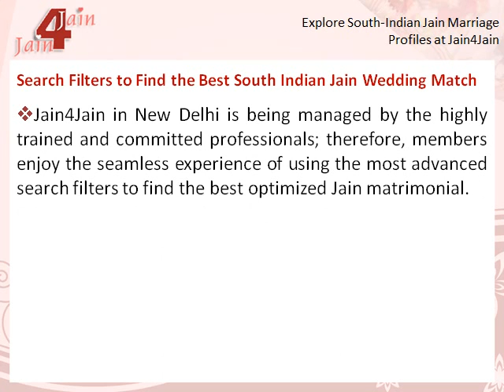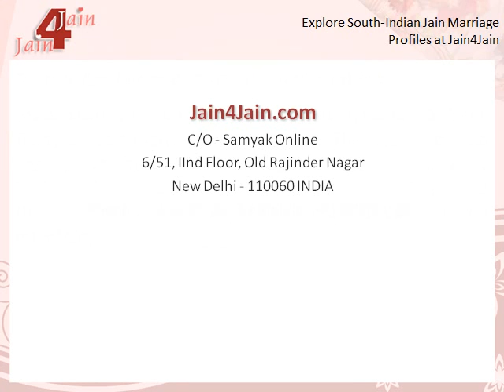Explore South Indian Jain Marriage Profiles at Jain4Jain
Jain4Jain is helping the Jain community since 2011 for fixing the Jain marriages of boy or girl. The website can be trusted to follow the best privacy standards.